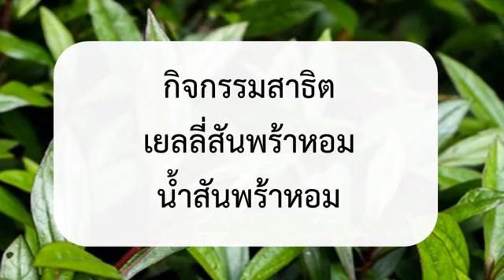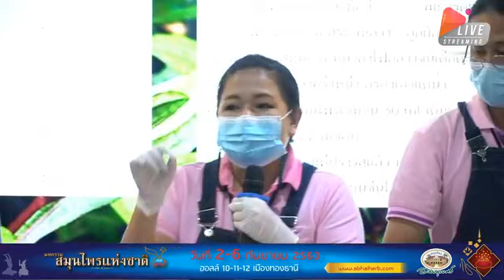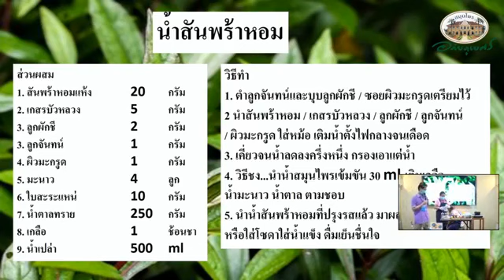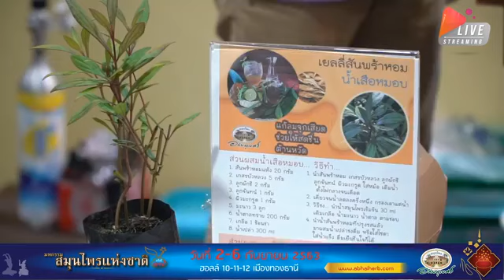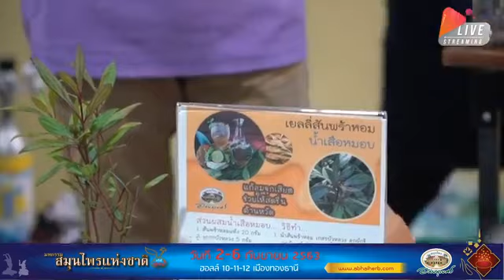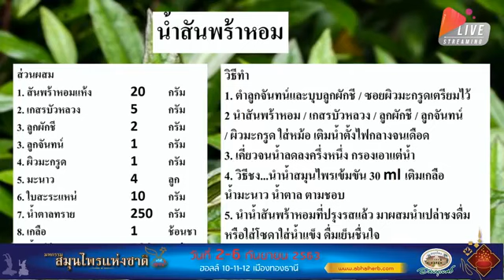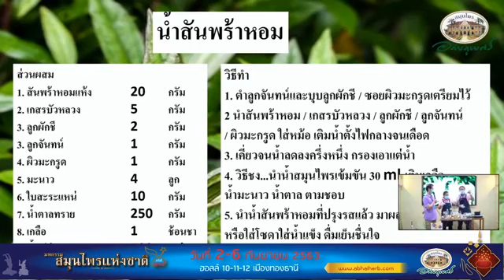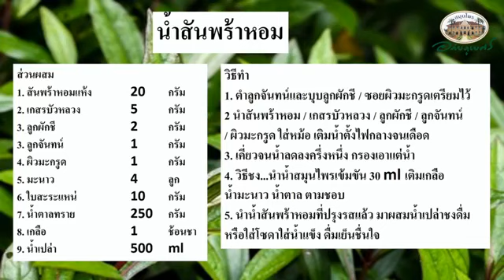สาธิต สันพร้าหอม เสริมภูมิคุ้มกัน l Liveอภัยภูเบศร มหกรรมสมุนไพรแห่งชาติ ครั้งที่17 (2563)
ถ่ายทอดสดจากเวทีสมุนไพรอภัยภูเบศร ในงานมหกรรมสมุนไพรแห่งชาติ ครั้งที่ 17 วันที่ 2-6 กันยายน 2563 ณ อิมแพคเมืองทองธานี